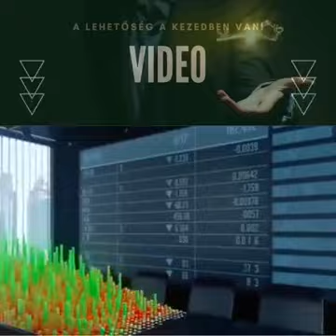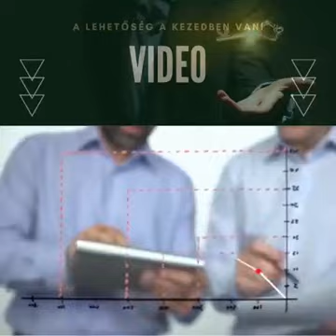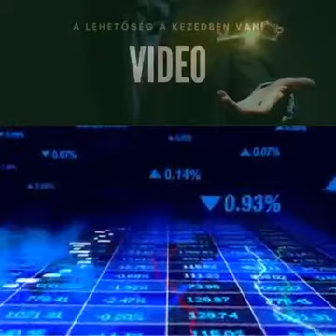Uncovering the "Truth" About Our Future... You Won't Believe What Comes Next!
Are you worried about the future? Do you want to know what's going to happen? In this video, we're going to uncover the "Truth" about our future... and you won't believe what comes next!
From the rise of Artificial Intelligence to the potential for a new world order, this video is full of surprises and insights that will change the way you think about the future. Watch it and see for yourself how valuable it is to learn about the future now!

The goal of our company is to create happiness, well-being and financial independence for all people who want to do it.
All this is a revolutionary event. What awaits us in the future?
Martin Rees, one of the world's most prominent scientists, seeks the answer to this question in one of his books. In our restless, rapidly changing world, we have to face problems that threaten our existence. If we want to avoid these frightening dangers, we have to think globally and in the long term. According to Rees, finding the way to a livable future is inseparable from the development of science and technology.

Advances in biotechnology, cybernetics, robotics, and artificial intelligence can help combat threats to humanity from climate change to nuclear war. And the further development of space sciences allows humanity to explore the solar system and the world beyond with the help of our robots. The biggest challenge is to take care of the Earth and take care of it, because there is no B-plan for us, the Earth is the only place we can live within reach.

It offers a fascinating glimpse of the future into the world of cutting-edge scientific research and cutting-edge technology; easy to understand and engaging for anyone who wants to understand the critical questions that determine the future of humanity on Earth and extraterrestrials.

Thank you...😊 for cooperating to grow my audience